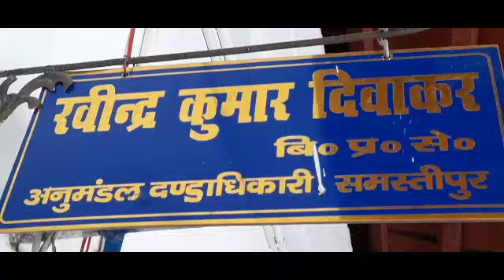समस्तीपुर Sdo ने नामांकन की प्रक्रिया तेज किया धारा 144 का उल्लंघन ना करें अन्यथा होगी कार्रवाई।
India ki awaaz aap Tak